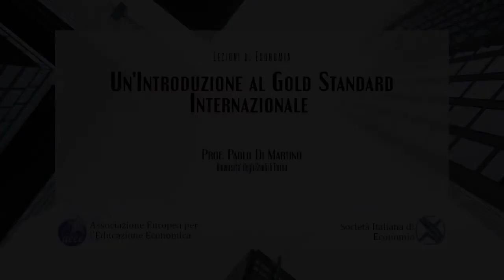12) Prof. Paolo Di Martino (SIE - UniTO) - Un'Introduzione al Gold Standard Internazionale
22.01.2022 – Il Professor Paolo Di Martino ripercorre la storia del Gold Standard Internazionale e spiega l'evoluzione del sistema monetario fino al giorno d'oggi.